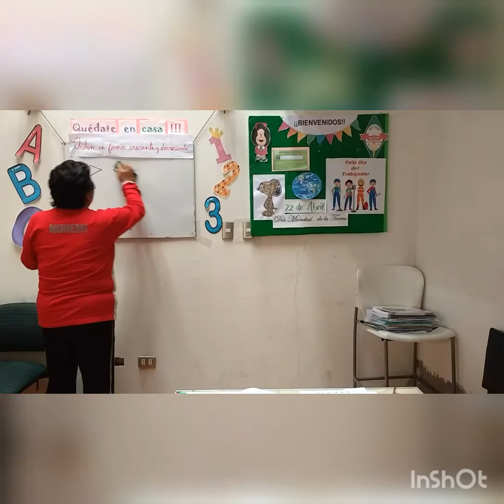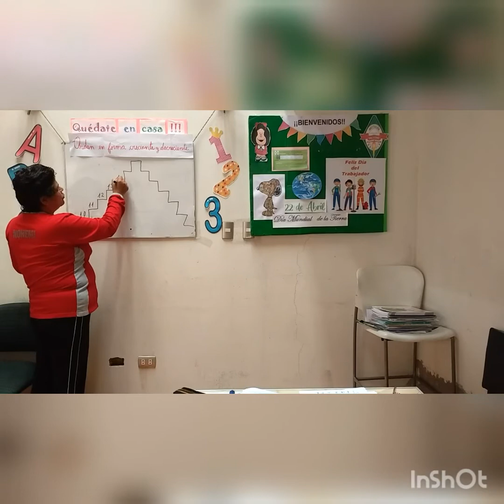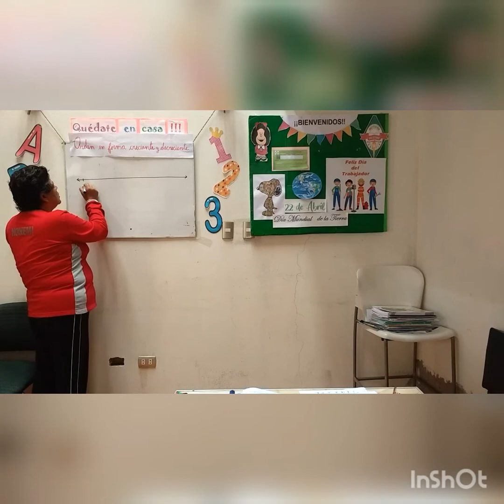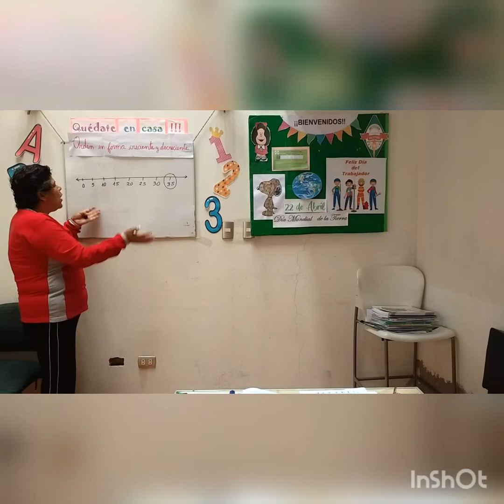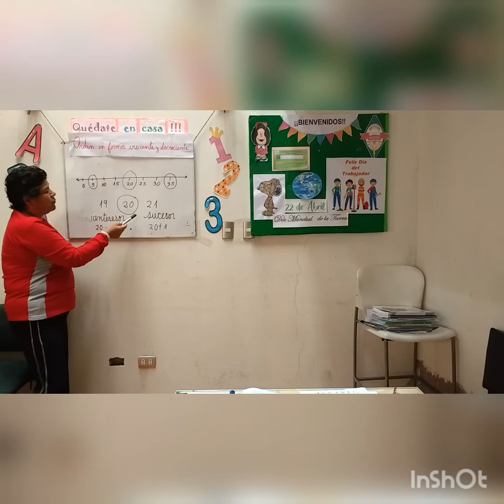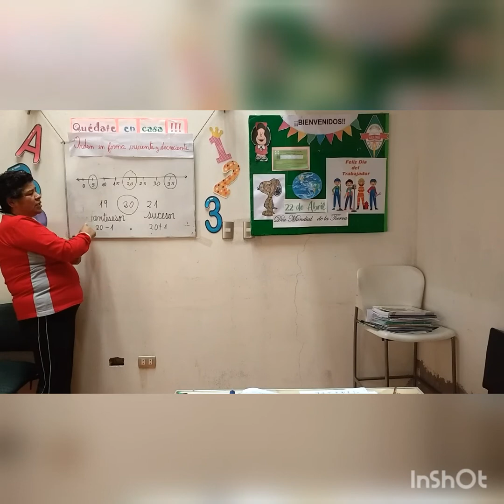Orden en forma Creciente y Decreciente Segundo Grado de primaria